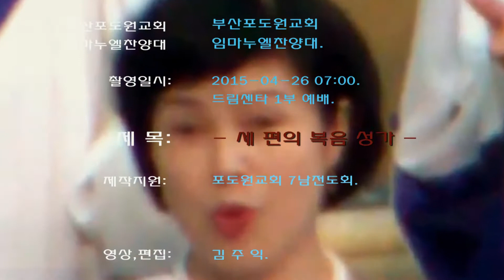포도원교회 임마누엘찬양대 2015-04-26 찬양 - 세 편의 복음 성가- Podowon Church.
부산포도원교회 임마누엘찬양대 Podowon Church Busan,Korea.
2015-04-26  드림센타 1부 찬양.
- 세 편의 복음 성가 -
담임목사: 김문훈
지휘자: 박 만 수 , 피아노: 안 성 미, 오르간: 김 명 진.